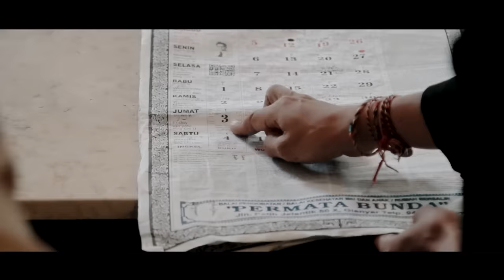KUANGAN BAYUHAN - AA RAKA SIDAN (Original Music Video)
JUDUL         : KUANGAN BAYUHAN
CIPT/VOC.  : AA RAKA SIDAN
ARR              : DEK ARTA
VKLIP           : DODIK ID

Om Swastyastu... Ttyg persembahkan lagu terbaru dengan judul "KUANGAN BAYUHAN" semoga bisa menghibur penggemar lagu Bali khususnya lagu-lagu karya Ttyg. Mohon support selalu channel kami dengan subsrice, like dan comment agar kami dapat berkarya lebih banyak lagi ke depannya.

Matur suksma sponsor kami dalam pembuatan vidio klip lagu ini "TAMAN PRAKERTI BHUANA". Ida dane yang ingin berkonsultasi mengenai segala macam upacara dan tempat resepsi silakan mengunjungi dan menghubungi Taman Prakerti Buana di contact person :